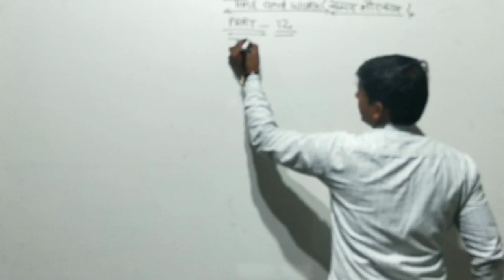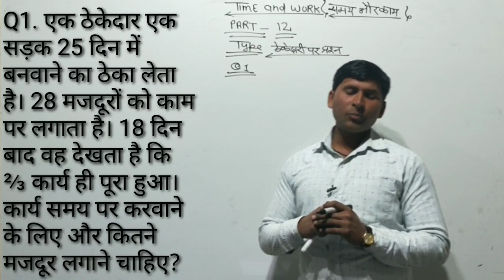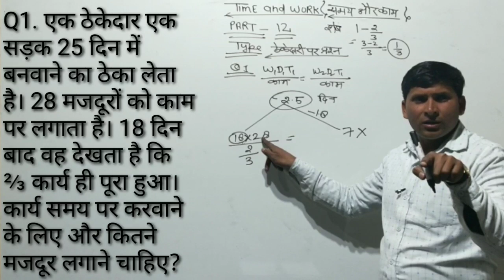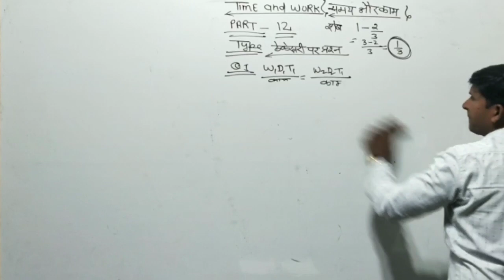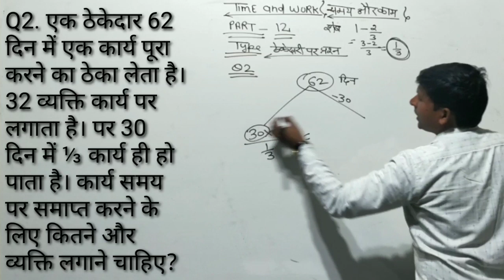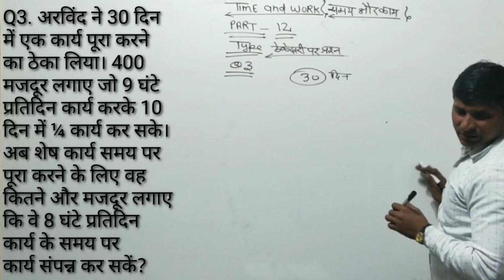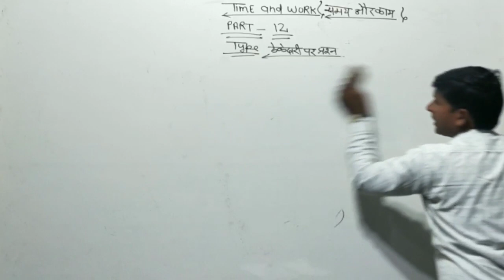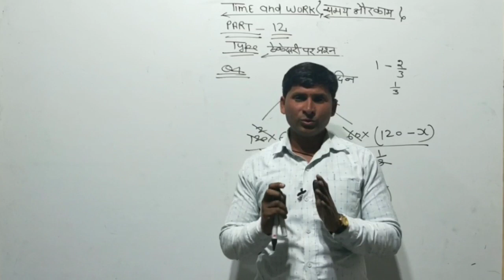Mathematics by Mukesh Yadav Sir Time & Work (समय और काम) Part-12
नमस्कार दोस्तों यह टाइम एंड वर्क का लास्ट पार्ट है इसमें आप लोगों को ठेकेदारी पर आधारित प्रश्न समझाया गया है तो आप लोग वीडियो को अंत तक देखिए जिससे आपको सभी लेवल अच्छे से समझ में आ जाएं और वीडियो को लाइक शेयर और चैनल को सब्सक्राइब करना ना भूलें धन्यवाद!